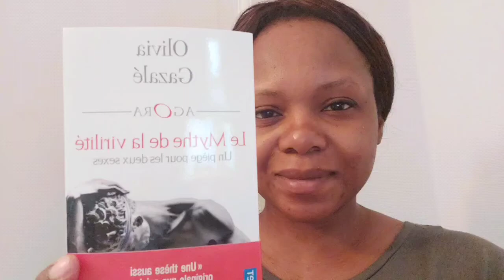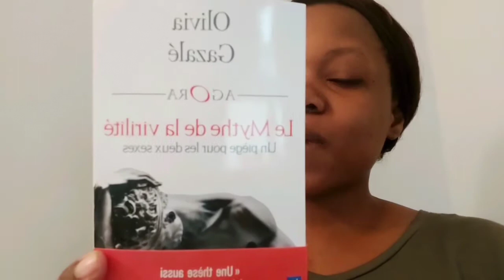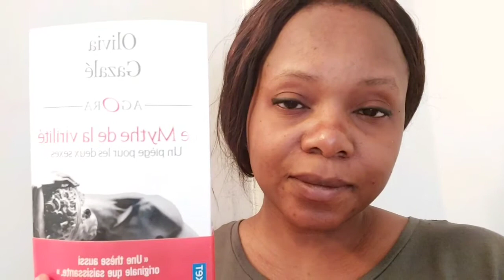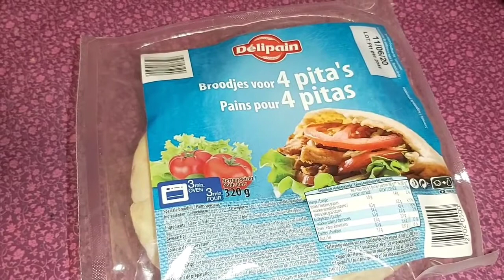la femme derrière son fourneau. Sujet du jour les inégalités des sexes.Un piège?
Comme materiel de débat, le livre d'Olivia Gazalé "Le myhte de la virilité" un piège pour les deux sexes.Rendez vous ce soir pour ma brise du soir autour du sujet du livre. Je serais en live sur mon groupe chit's chat's qu'en dites vous sur Facebook!A partir de 20h!J'attend vos avis.

Pour le recette du pain pita avec la viande hachée RDV rubrique idée recettes en laissant votre commentaire et le nom de la recette.